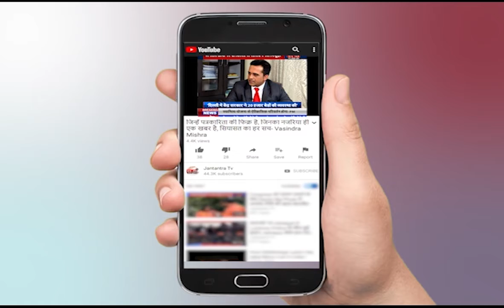हरियाणा पंजाब की तमाम बड़ी खबरें | Jantantra TV LIVE | Haryana Latest News | Ground Report | Part-1